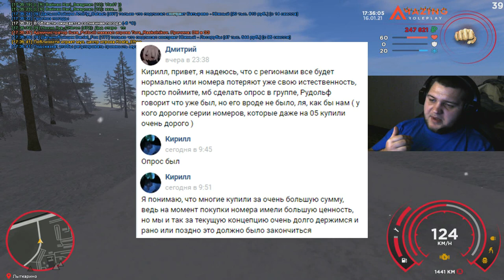🔥CRMP AMAZING RP - ДОБАВЯТ РЕГИОНЫ И НОВЫЕ СТРАНЫ / МИНУС МИЛЛИАРДЫ РУБЛЕЙ!